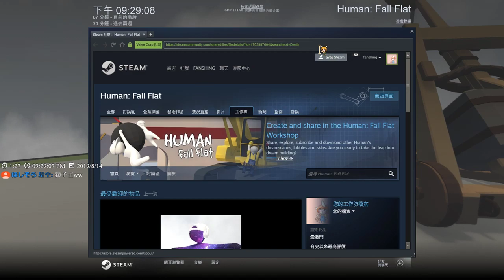【繁星】Human Fall Flat 週三阿咪狗 2019 8 14【6】